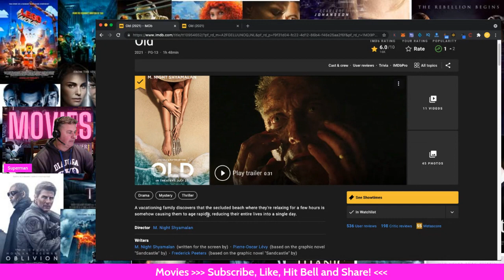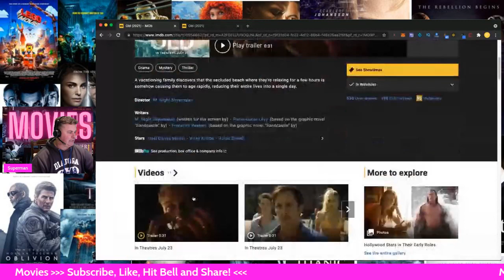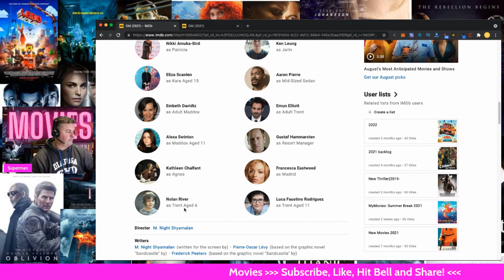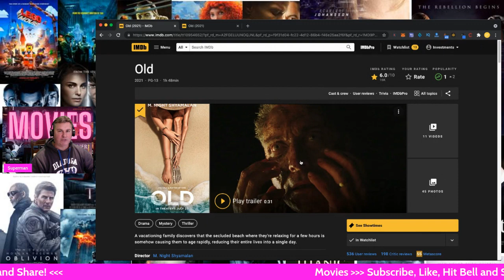Old Movie Preview 2021! Watch Old Trailer!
Instantly Watch Movies and TV Shows on Amazon Prime today!

Old Movie Preview 2021!

A vacationing family discovers that the secluded beach where they're relaxing for a few hours is somehow causing them to age rapidly, reducing their entire lives into a single day.

Director
M. Night Shyamalan
Writers
M. Night Shyamalan (written for the screen by)
Pierre-Oscar Lévy (based on the graphic novel "Sandcastle" by)
Frederick Peeters (based on the graphic novel "Sandcastle" by)
Stars
Gael García Bernal
Vicky Krieps
Rufus Sewell